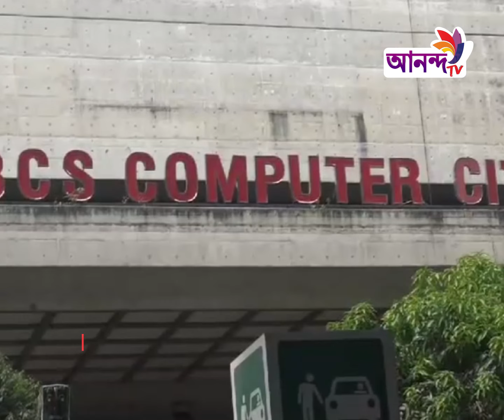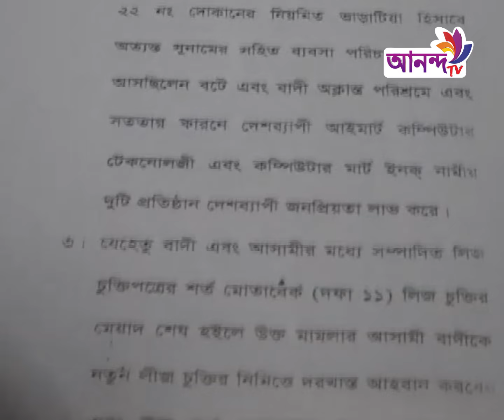আইডিবি ভবনের দুইটি দোকান থেকে প্রায় ৭ থেকে ৮ কোটি টাকার মালামাল লুট করার অভিযোগ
Address:
79/E, 6th Floor, International Airport Road,